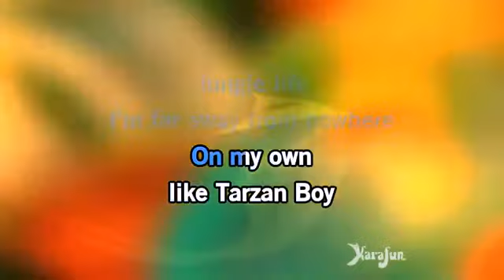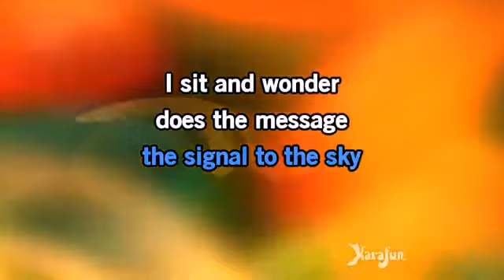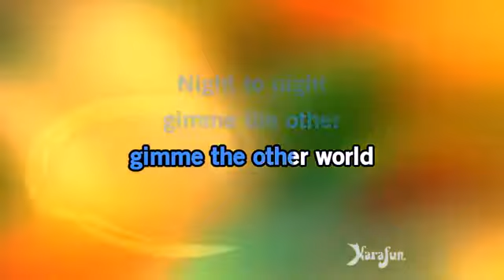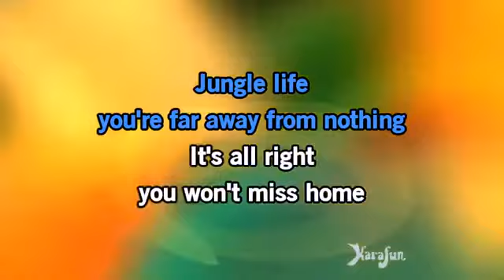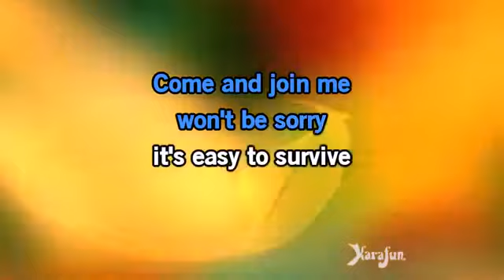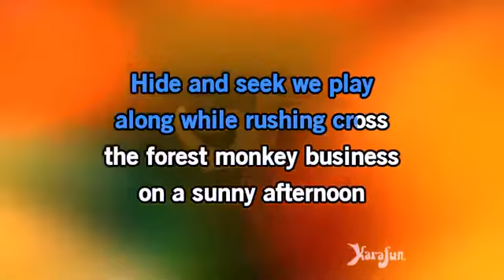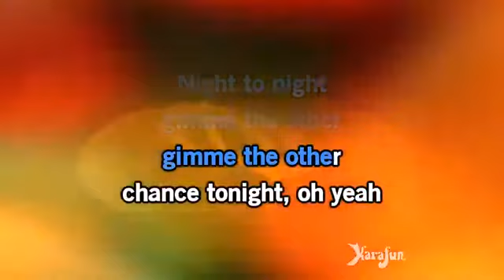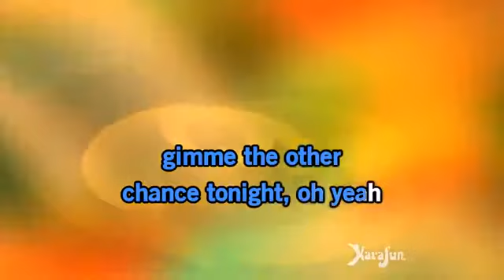Tarzan Boy - ( Karaokê - Videoke - Karaoke - Videokê ) - Baltimora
Cantem e Encantem com o Videokê e Karaokês!!!
Sejam todos bem vindos a mais um Videokê aqui no nosso canal e se
se inscreva, deixe seu like nos vídeos ative o sininho para receberem em primeira mão todas as novidades, compartilhem esse vídeo com o máximo de pessoas que vocês conseguirem para que o nosso canal se fortaleça cada vez mais e deixem também seus comentários. Valeu...Abraços e até o próximo vídeo.

Videoke Cante & Encante